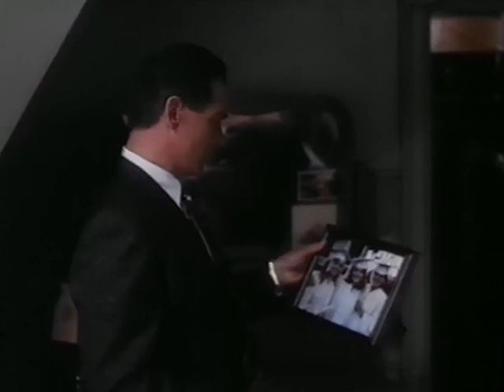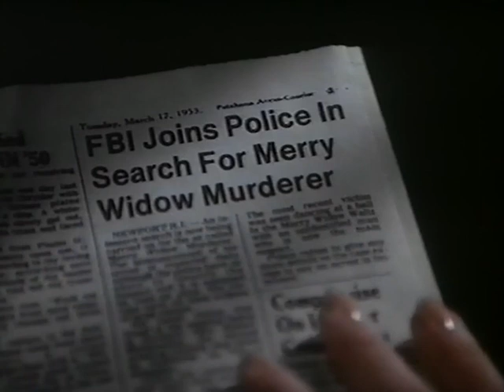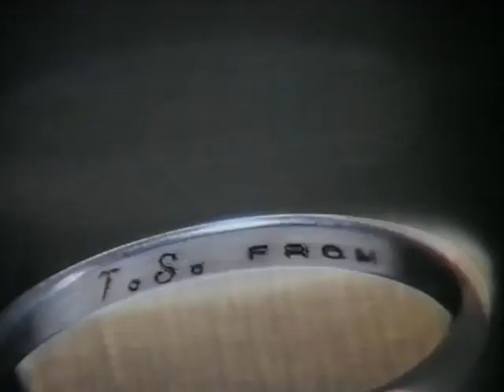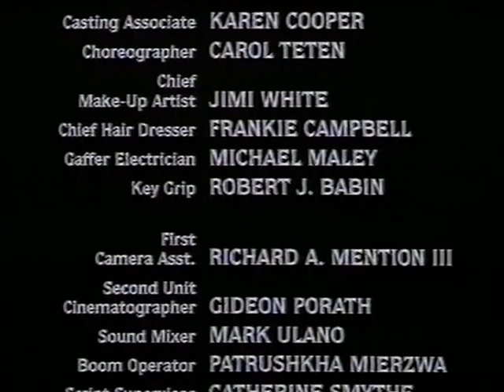Shadow of a Doubt (1991)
Charlie is a young woman who is thrilled that her favorite Uncle Charlie is coming home for good. But she soon discovers that her namesake, a "Wall Street financier," has a deep, dark secret. And knowledge of that secret by anyone can prove to be deadly.